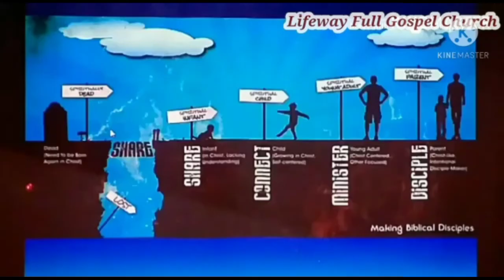THE NORMAL CHRISTIAN GROWTH|| 6 minutes teaser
LIFEWAY FULL GOSPEL CHURCH, LTD.

Dr. Wendell S. Aquino, D.Min